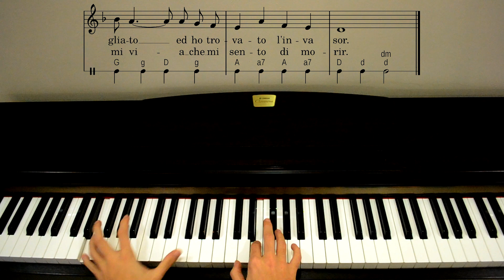La Casa De Papel Music- Bella Ciao piano [Çav Bella Piyano]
Merhaba, Bella Ciao şarkısını piyano ile icra ettik, çalarken türkçe versiyonunu da araya serpiştirdik. Professor ve Berlin süprizini de ekleyince Böyle keyifli bir video çıktı ortaya haydi; bir kez daha:
Una mattina mi son svegliato1